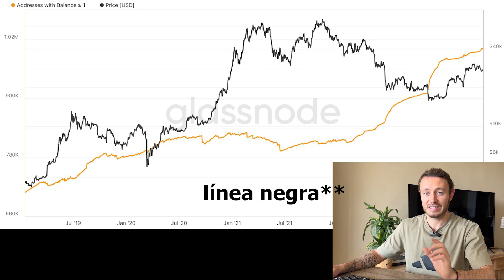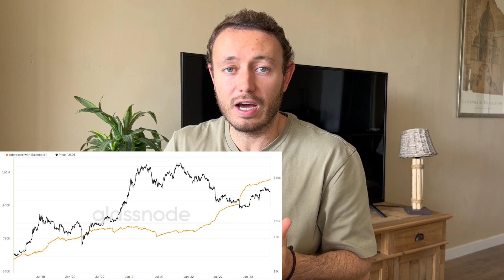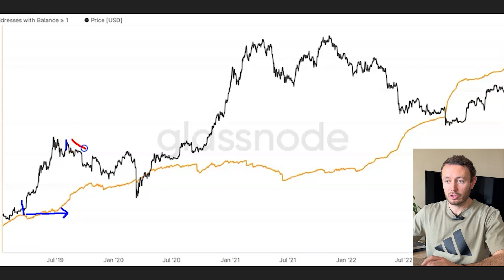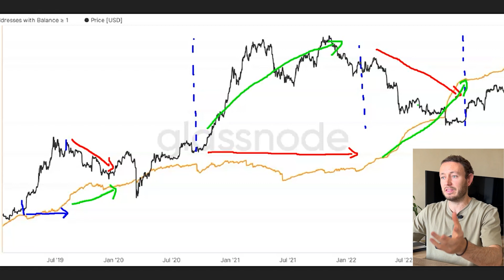1 Millón de Personas Ya Tienen 1 Bitcoin Entero 🎉 HISTÓRICO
Ya hay 1 millón de personas (mejor dicho, de billeteras) que tienen 1 Bitcoin o más.
Se ha llegado a esta noticia histórica de bitcoin en Mayo 2023